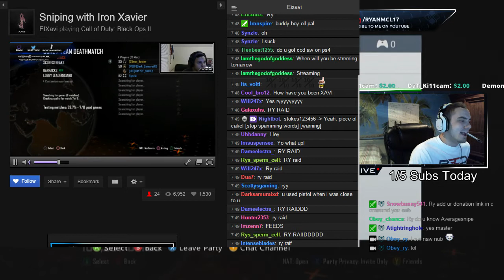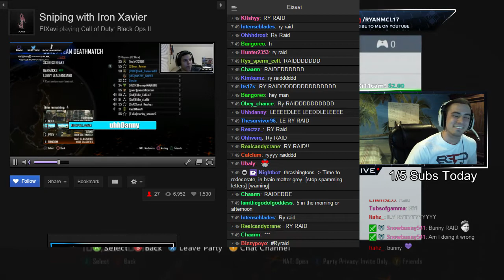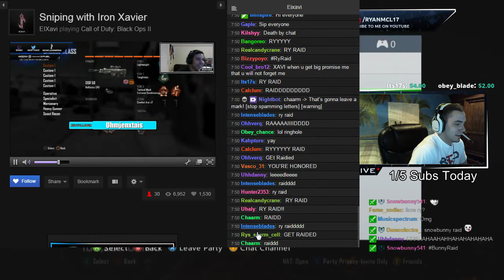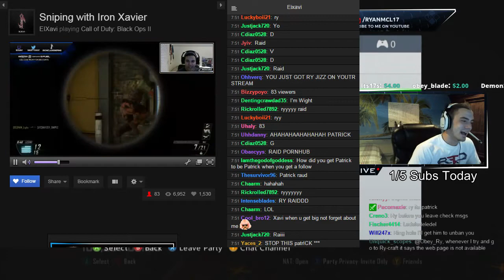So Ry Raided me....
go check him out guys such a nice guy